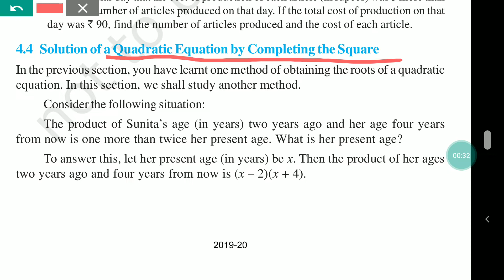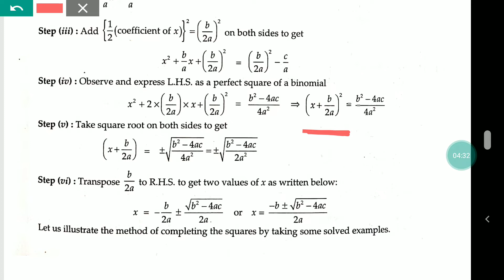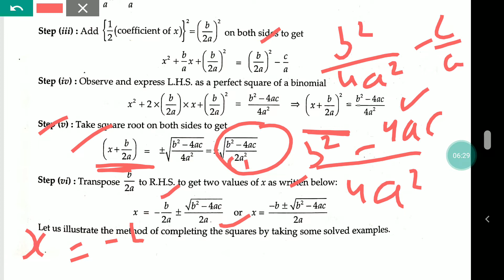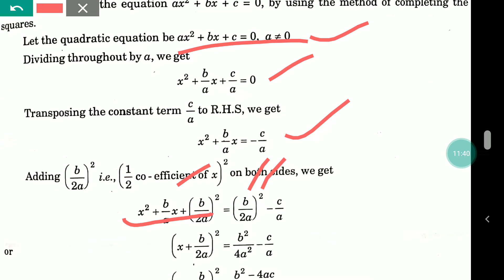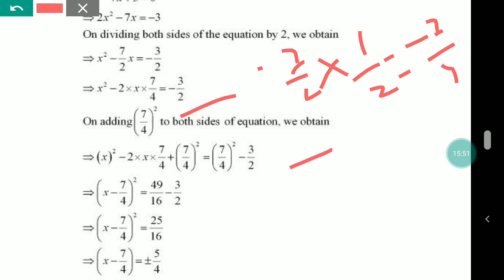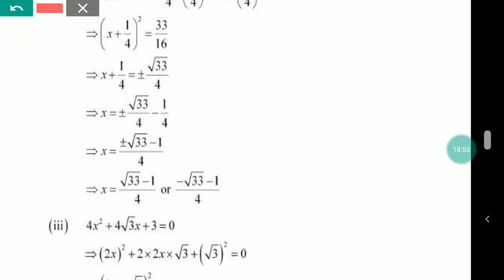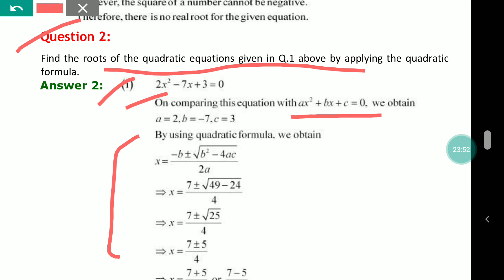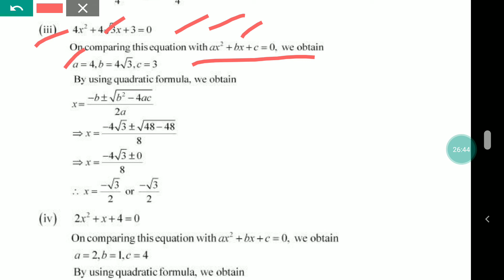10th NCERT # quadratic equations# Exercise-4.3#Part-3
Formula to find roots of quadratic equations by completing square methods and quadratic formula method  with easy explanation NCERT Exercise-4.3 Q No. 1 to 3